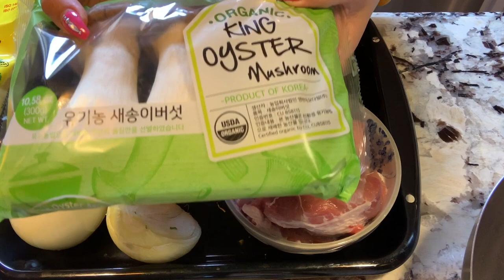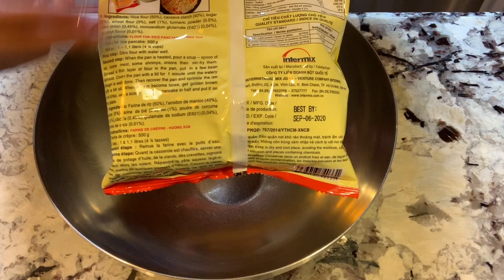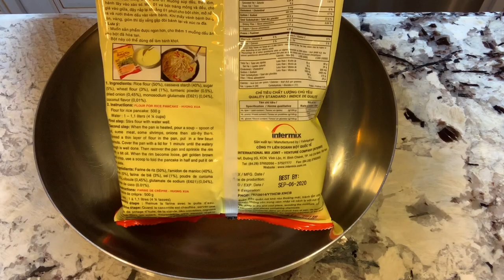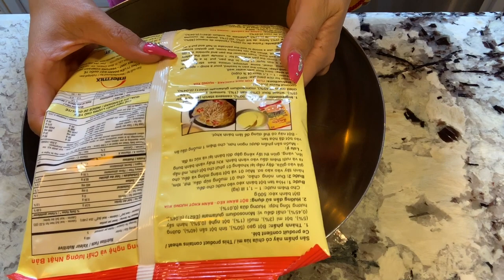Banh Xeo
Bánh xèo (Vietnamese Rice Flour Pancake)

Ingredients For The Vietnamese Rice Flour Pancakes
1 bàg of Hưong Xưa or any kind
( you can also make your own 4 cup  rice flour and 2tables spoons cornstarch, ½ tsp salt 1 tsp turmeric 1 scallion, sliced)
Mix with
1 can or bottle of beer
3 cups of warm water
 sliced thin Oil (for cooking)
For The Vietnamese Dipping Sauce (Nuoc Cham)
1 can of coconut juice soda 6
1 Tbsp sugar if need
2 or 3 Tbsp lime juice
1/2 cup of  fish sauce
1 garlic clove, minced 1 red chili (preferably Birds Eye or Thai), minced
For The Fillings
6 c fresh bean sprouts
1 ½ lb pork (or mushrooms), sliced
 1½ lb small shrimp, peeled 6 scallions, sliced Lettuce leaves and herbs (mint and cilantro), cucumber for serving